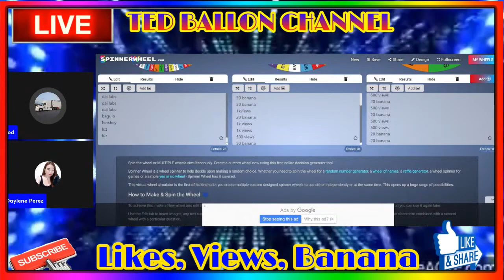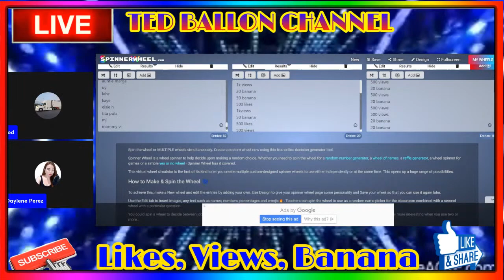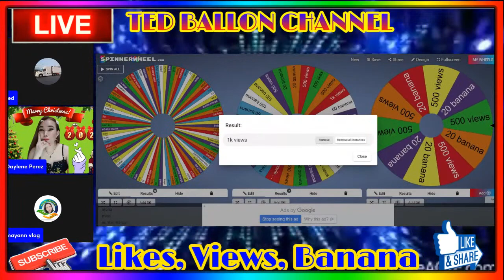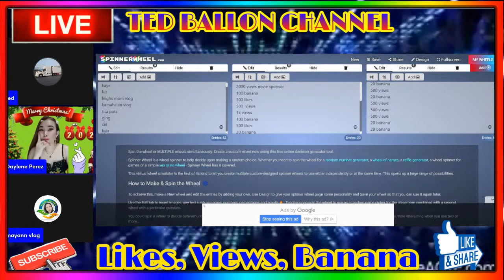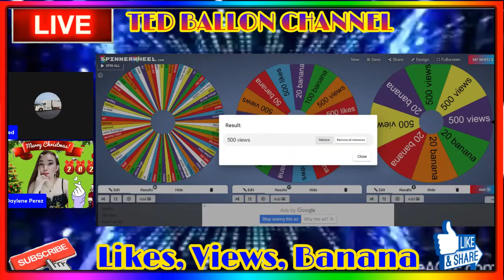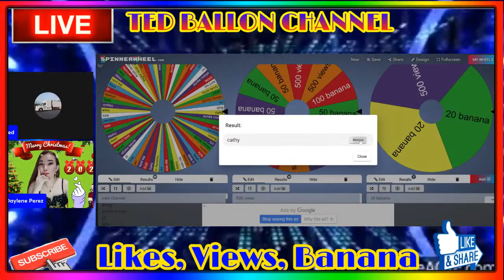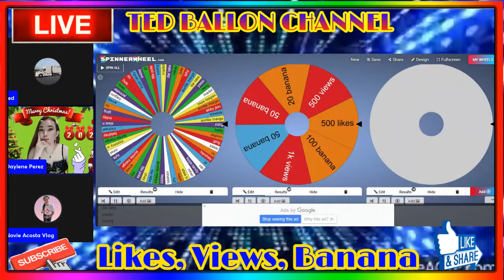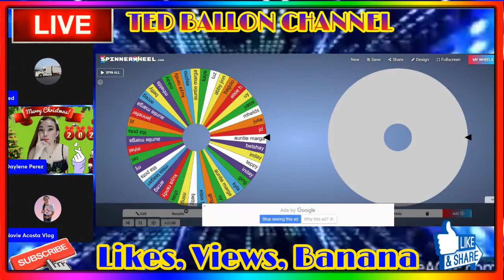members day,come join me and lets play game....